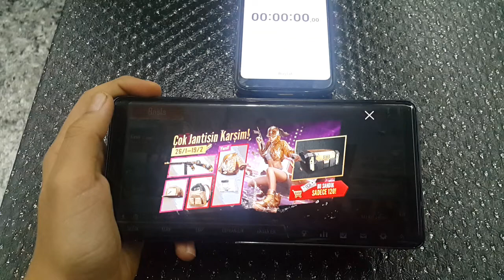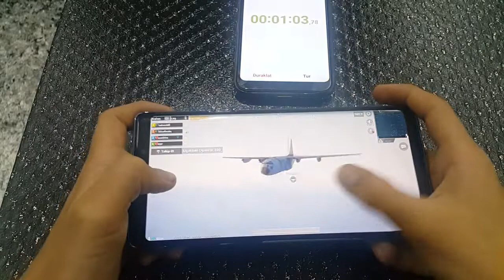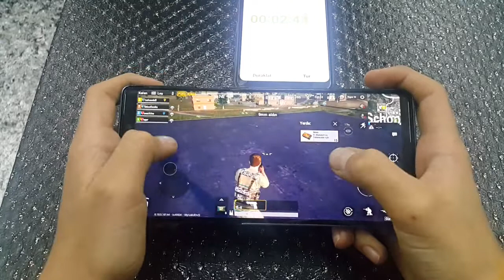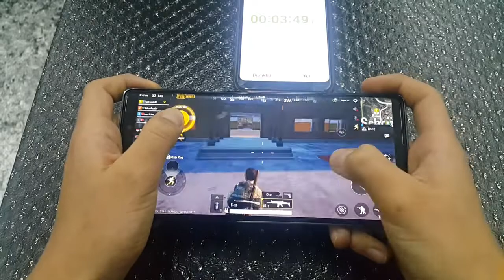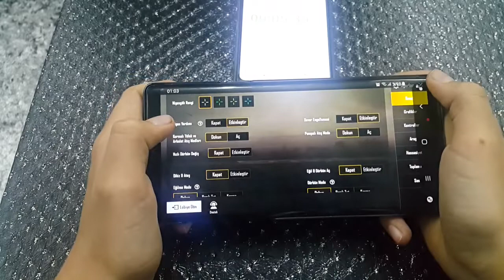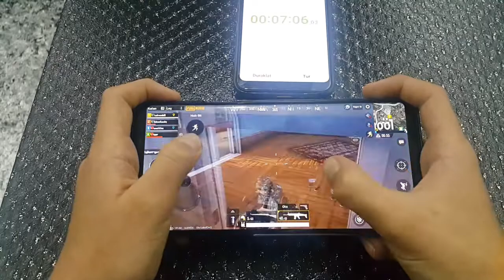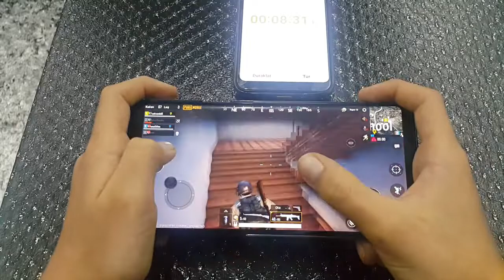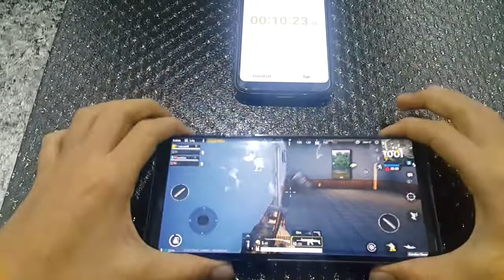Samsung galaxy Note 9 oyun ve pil performansı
10 dakikalık pubg oynadık ve telefonumuzun performansına baktık pilini değerlendirdik. Selamlar